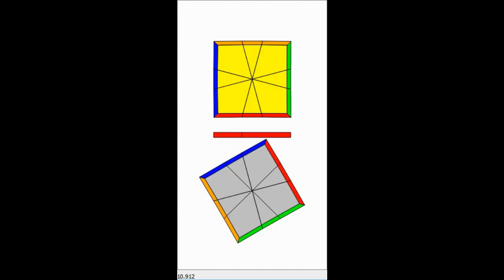6.926 square 1 sim single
scramble: (-2, -3) / (5, -1) / (3, 0) / (0, 3) / (0, 4) / (-3, 0) / (0, -1) / (2, 0) / (-5, 0) / (0, -5) / (3, 0) / (0, 2)
cubeshape: / (0, 2) / (2, 1) / (0, 3) /
co: (0, -1) / (0, 3) /
eo: (4, 1) / (-3, 0) / (-1, -1) / (4, 1) /
cp: (2, -3) / (3, 0) / (3, 3) / (3, 0) /
ep: (4, 0) / (3, 0) / (-1, -1) / (-2, 1) /
e slice: (-4, 0) / (6, 0) / (6, 0) /